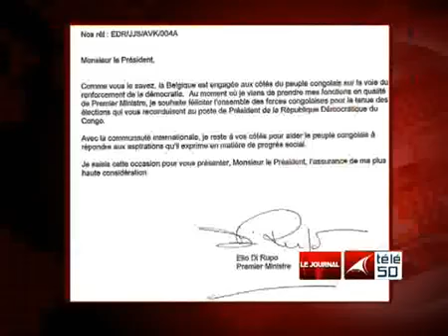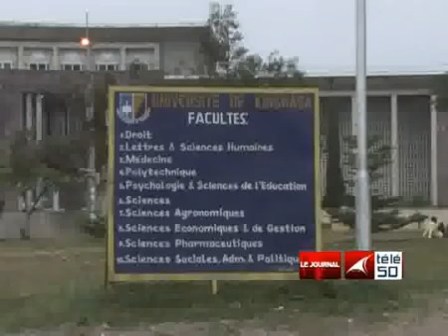LE TELE JOURNAL DU 18 JANV 2012 PAR TELE 50